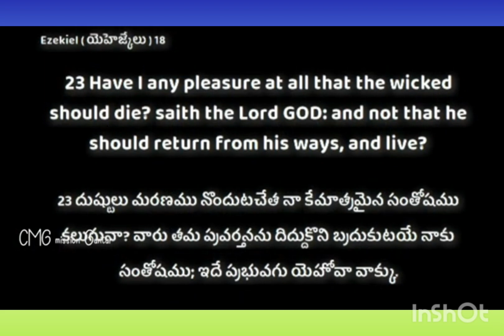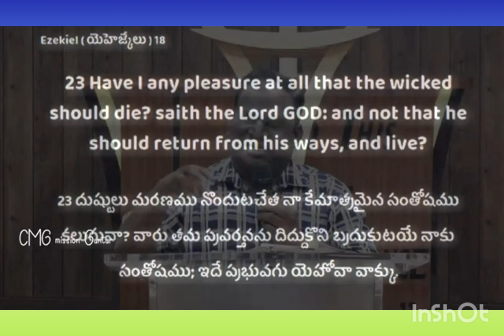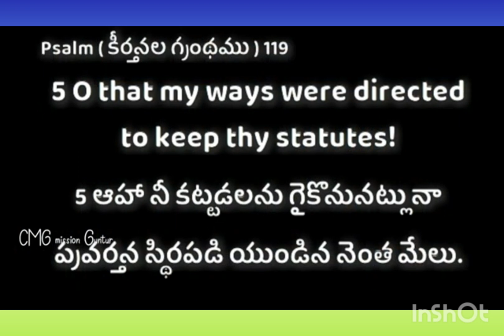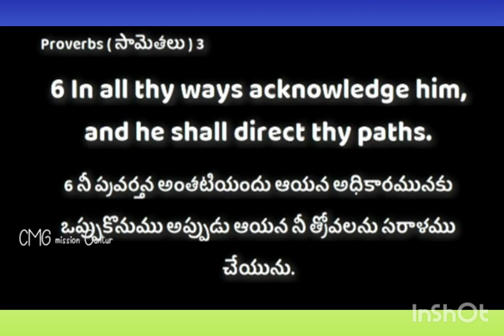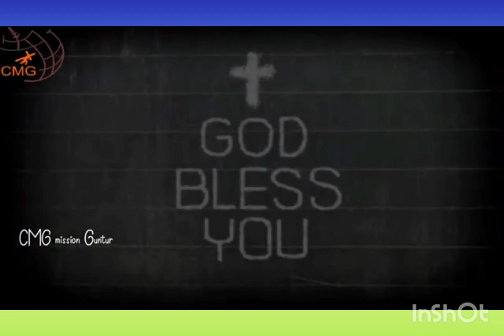ప్రవర్తన // jesus message // pastor joshua // 15 - 9 - 23 // GOD mesege